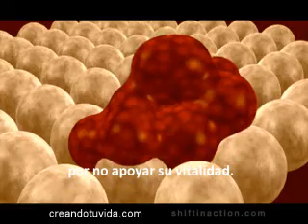Bruce Lipton, Percepciones Curativas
Dr. Bruce Lipton nos habla de epigenetica y como afecta el medio ambiente externo e interno en la salud del individuo. Video por cortesia de